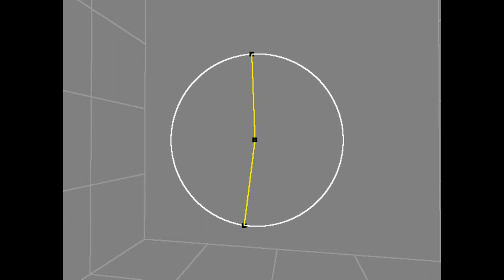[CSCI-520]Assignment03: Constrained Particle System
[CSCI-520]Computer Animation and Simulation - Assignment 03: Constrained Particle System
Simulating a chain constrained on a ring.